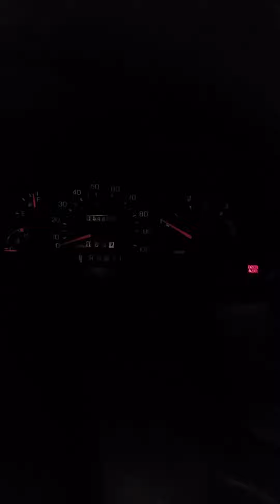2000 F350 7.3 Powerstroke cold start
This is my 2000 F350 7.3 starting at 1 degree fahrenheit.  I never plug it in and it hasn't been run for about 20 hours.  If I still have 15w40 in it come late fall when it first dips below freezing it will be a hard start, will lope at idle until warmed up and often die once while warming up and need to be restarted.  This is with 5w40 synthetic oil but the 10w30 that Ford recommended in our manuals works about the same.  15w40 just gets too thick to allow the engine to operate properly which is why Ford said not to use it if temperatures are expected to dip below 30 degrees.  If you own a 7.3 make sure you use the proper oil for the climate.  It makes a huge difference.